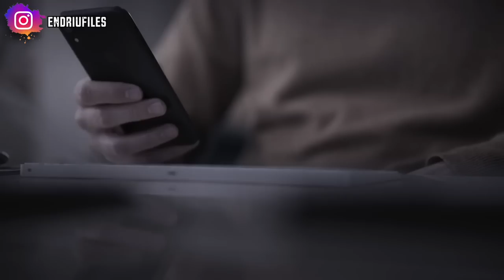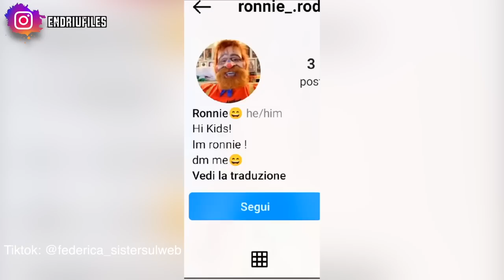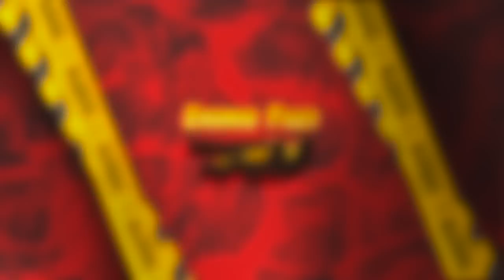RONNIE RODNEY - IL NUOVO INCUB0 DEL WEB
Ronnie Rodney. Rieccoci con l’ennesimo fenomeno malato del web. La prudenza in questi casi non è mai troppa. Statemi bene! 🖤